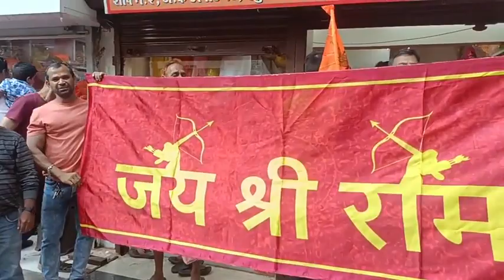"जय श्री राम" लिहिलेले झेंडे खरेदी करण्यासाठी ठाणेकरांची तुफान गर्दी...